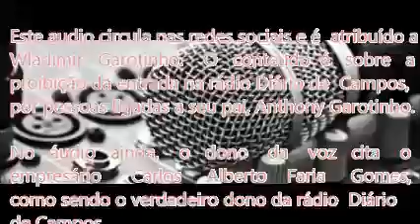Rádio Diário, antigo reduto, agora é proibida a Garotinhos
Fim do domínio dos Garotinhos sobre a mídia campista